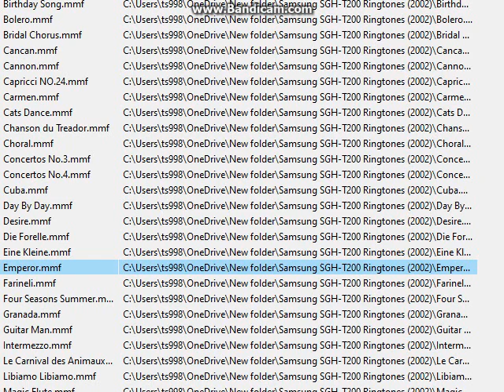Samsung Ringtones Episode 11 - Emperor (2002)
Used in T200 and T300.